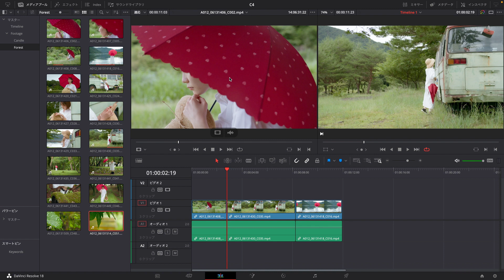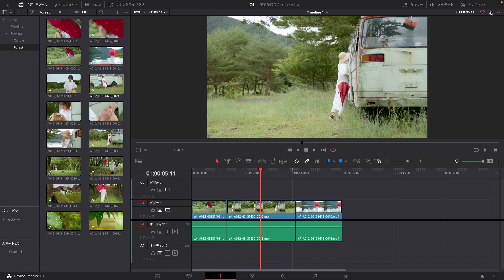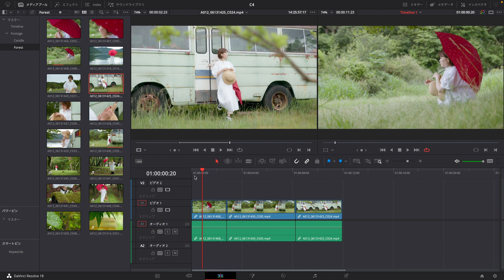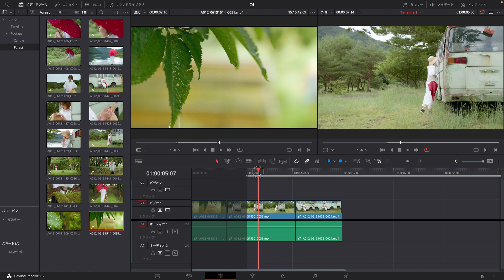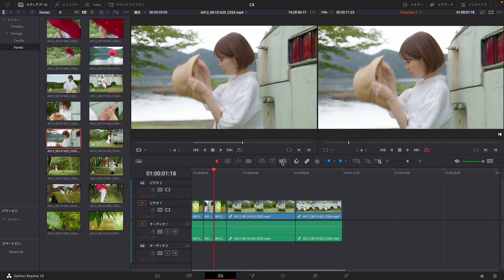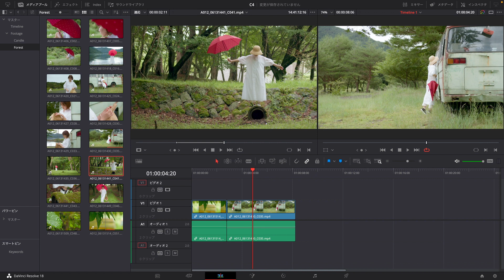クリップをさまざまな方法で挿入しよう -『DaVinci Resolve よくばり入門 18対応』解説動画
タイムラインに並んでいるクリップに別のクリップを挿入します。この操作を覚えておくと効率よく編集できるようになります。

プロも使う映像編集ソフトを無料で始めよう

YouTubeやTikTokをはじめ誰でも動画を楽しむ時代になりました。DaVinci Resolveは編集からマスタリングまで行うことができる、ハリウッドでも使われる高機能な動画編集ソフトです。無料で使える機能も多く、本書では初学者向けによく使われる機能にフォーカスして徹底解説しています。カット、エディットなどをはじめ、DaVinci Resolveの大きな特徴の1つであるカラーコレクション、カラーグレーディングについても詳しく解説しています。ノウハウ習得をサポートする3大特典付き。

Chapter 1　DaVinci Resolveを始めよう
Chapter 2　メディアページで素材を読み込み整理する
Chapter 3　カットページでスピード編集する
Chapter 4　エディットページ Basic編
Chapter 5　エディットページ Advance編
Chapter 6　カラーページ Basic編（カラーコレクション）
Chapter 7　カラーページ Advance編（カラーグレーディング）
Chapter 8　Fairlightページで音を編集する
Chapter 9　デリバーページでデータを書き出す
Appendix　イメージリファレンス